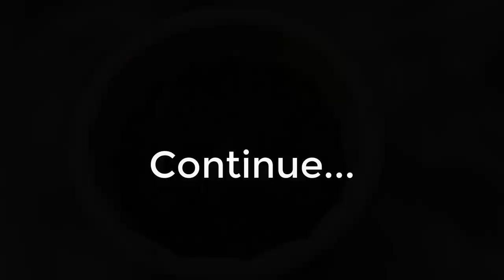3 bước để có chậu ớt sai trĩu quả, trồng ớt trong chậu, trồng ớt, grow chili, chili